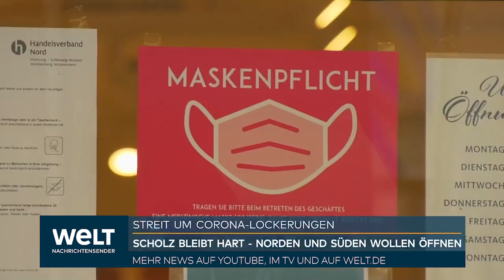CORONA-STRATEGIE: Virologe fordert Lockerung - Scholz bremst | WELT Thema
Bundeskanzler Olaf Scholz (SPD) hat sein Ziel verfehlt, bis Ende Januar 80 Prozent der Bevölkerung mindestens einmal gegen Corona zu impfen. Das räumte Regierungssprecher Steffen Hebestreit am Montag ein. Die am Montag vom Robert Koch-Institut (RKI) veröffentlichte Quote zum 30. Januar lag bei 75,8 Prozent. Ein zweites Impfziel für Ende Januar hatte Scholz bereits vor einer Woche aufgegeben: 30 Millionen Impfungen wollte er von Weihnachten bis Ende Januar erreichen. Seit dem 26. Dezember wurden nach den RKI-Zahlen aber nur gut 17,3 Millionen Erst-, Zweit- und Drittimpfungen verabreicht (Stand 30. Januar) - also etwas mehr als die Hälfte.

In der Diskussion über mögliche Lockerungen von Corona-Maßnahmen drückt die Regierung unterdessen auf die Bremse und verweist darauf, dass die Omikron-Welle ihren Höhepunkt noch nicht erreicht habe.

Impftempo vom Dezember nicht mehr erreicht

In den Impfzahlen ist der 31. Januar noch nicht berücksichtigt, und es kann auch noch Nachmeldungen geben. Die Tageswerte für die Impfungen insgesamt lagen seit Jahresanfang aber nie über einer Million. Der Höchstwert wurde am 12. Januar mit rund 871 000 erreicht. In den Wochen vor Weihnachten wurden teilweise noch mehr als eine Millionen Menschen pro Tag geimpft.

«Diese Dynamik hat sich über die Weihnachtsfeiertage verlangsamt und ist auch mit dem Jahresbeginn nicht wieder in dem Maße gestiegen, wie wir uns das erhofft haben», sagte Hebestreit. «Da muss man ganz klar sagen: Das Ziel, bis zum 31. Januar 80 Prozent der Bevölkerung mindestens mit einer Impfung zu versehen, ist verfehlt worden.»

Genau genommen hat Scholz sogar noch ein weiteres Impfziel verfehlt. Die geplante Impfpflicht sollte nach seinen Vorstellungen schon «ab Anfang Februar, Anfang März» gelten. So hatte er es jedenfalls Ende November vorgeschlagen. Schon jetzt steht aber fest, dass der Bundestag nicht vor März darüber entscheiden wird. Danach muss der Bundesrat noch darüber befinden. Vor dem Sommer wird die Pflicht kaum gelten.

Neben der allgemeinen Impfpflicht seien auch zugänglichere Impfangebote nötig, sagte die designierte Grünen-Chefin Ricarda Lang am Montag. Ansatz müsse sein: «Der Impfstoff muss zu den Menschen kommen, nicht die Menschen zum Impfstoff.» Sie betonte auch: «Ich würde mir wünschen, dass man in der Ansprache, glaube ich, etwas weniger den moralischen Zeigefinger und etwas mehr den Grund, warum wir das alle tun, also auch die Rückkehr zur gesellschaftlichen Freiheit, ins Zentrum stellt.»

Scholz hatte die Bekämpfung der Corona-Pandemie in seiner Regierungserklärung zum Amtsantritt zur Chefsache erklärt. Ein erstes Impfziel, dass er Mitte November 2021 bis Ende des Jahres ausgegeben hatte, wurde am 26. Dezember vorzeitig erreicht: 30 Millionen Impfungen. Zu diesem Zeitpunkt hatte der Kanzler sich schon die zweiten 30 Millionen bis Ende Januar zum Ziel gesetzt - und obendrein noch die Impfquote von 80 Prozent. Letzteres sollte zuerst schon bis zum 7. Januar erreicht werden, dann bis zum 31. Januar. Auch daraus wurde nichts. Scholz' langfristiges Ziel ist eine Quote von 90 Prozent, für die er allerdings kein Datum genannt hat.

Warnung vor «verfrühten» Lockerungen

Eine schnelle Lockerung von Corona-Maßnahmen stellt die Bundesregierung momentan noch nicht in Aussicht: In dem Moment, wo man das Gefühl habe, verantwortlich lockern zu können, würden Bundes- und Landesregierungen diesen Schritt gehen, sagte Regierungssprecher Hebestreit. Im Augenblick sei es aber «noch ein bisschen verfrüht», schon diesen Schritt zu machen. Der Höhepunkt der Welle sei noch nicht erreicht. Der Grünen-Gesundheitspolitiker Janosch Dahmen warnte: «Wir sind noch nicht übern Berg.» Es gebe keinen Anlass für kurzfristige Öffnungsmaßnahmen.

Warten bis zur nächsten Corona-Krisenberatung

Das RKI meldete am Montag 78 318 Neuinfektionen innerhalb eines Tages. Vor einer Woche waren es 63 393. Die bundesweite Sieben-Tage-Inzidenz stieg auf 1176,8 nach 1156,8 am Vortag und 840,3 in der Vorwoche. Gesundheitsminister Karl Lauterbach (SPD) rechnet Mitte Februar mit dem Höhepunkt der aktuellen Infektionswelle. Am 16. Februar sind auch die nächsten Corona-Krisenberatungen von Scholz und den Ministerpräsidentinnen und -präsidenten der Länder geplant.